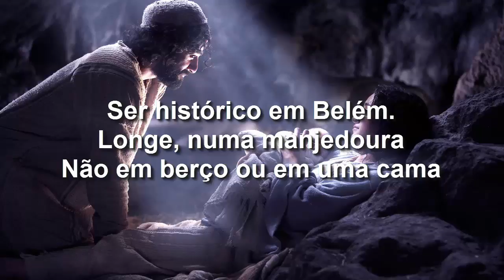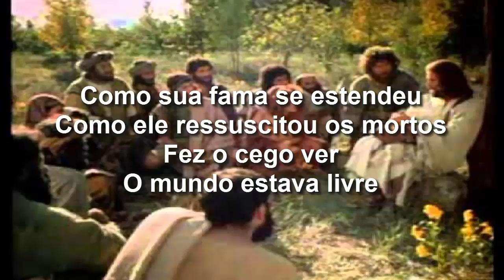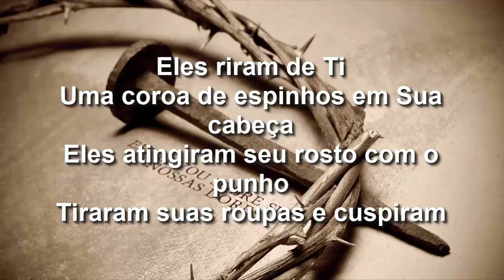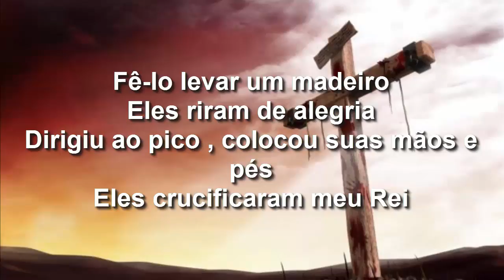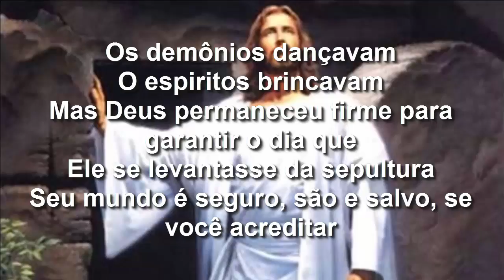Stryken - The Answer (Tradução)